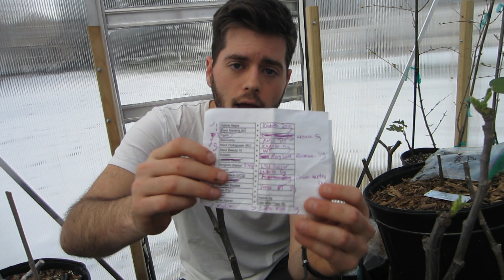Grafting Fig Trees: All You Need to Know!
The finer details of grafting figs. Enjoy!